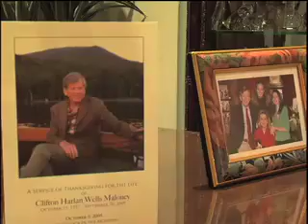US Congress Women and Roomates VOA-Dari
By Zheela Nasari